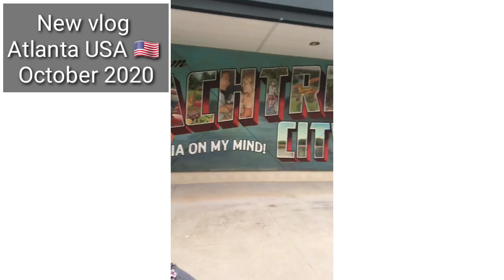រីករាយចុងសប្តាហ៍ Weekend fun | Khmer vlog in America | Ep23 🇺🇸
រីករាយចុងសប្តាហ៍ Weekend fun | Khmer vlog in America |
*Please help subscribes my channel. Thanks
Best Regards,
Vibol Mao.
1. Comments to Views
2. Like to Views
3. Views to Subscribes
* Pictures taken using Galaxy Note10+